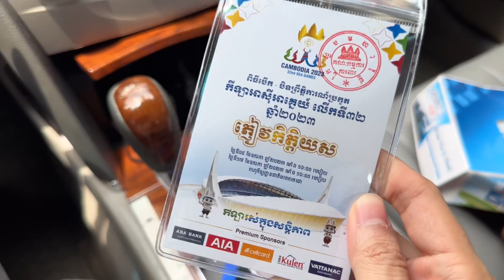ការបើកកីឡាSea Game || Opening 32nd Sea Games ceremony